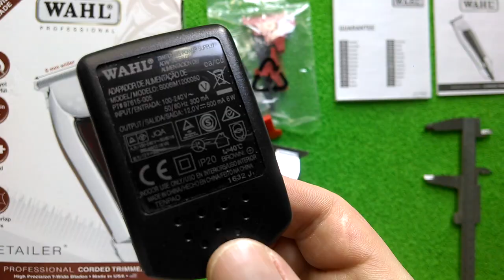WAHL Detailer eXtra Wide обзор